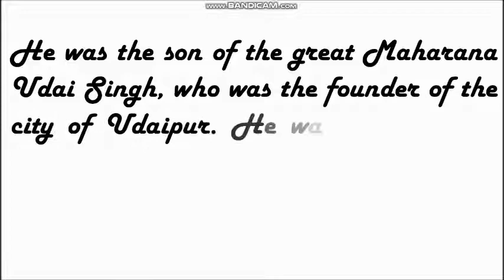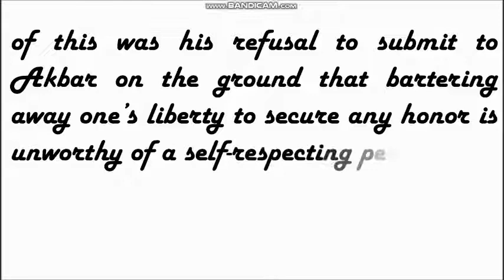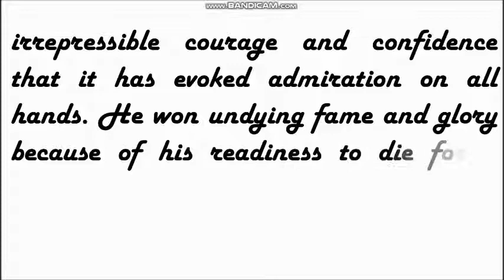Essay on Maharana Pratap Singh. Maharana Pratap Singh Essay with speech. Cursive Handwriting fonts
Essay on Maharana Pratap Singh.  Maharana Pratap Singh Essay with speech.
Cursive Handwriting fonts

This video will help you how to write an essay on Maharana Pratap Singh.

Essay on Maharana Pratap Singh.  in English
Paragraph on Maharana Pratap Singh in English
Write short essay on Maharana Pratap Singh in English
Handwriting essay

Study material
Study table

Ballpen
Solimo Ball Pens, 0.7mm, Blue, Set of 40

Cello Pinpoint Ball Pen - Pack  of 10

Luxor Micra Ball pen - Pack of 10

Smart Study